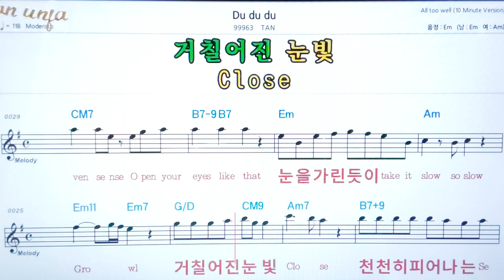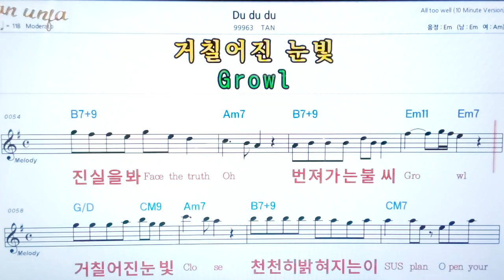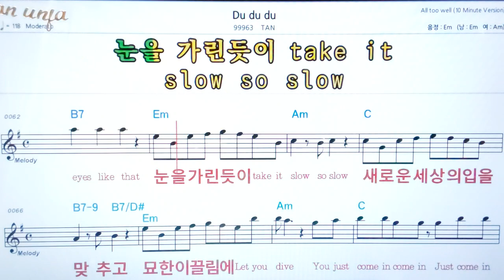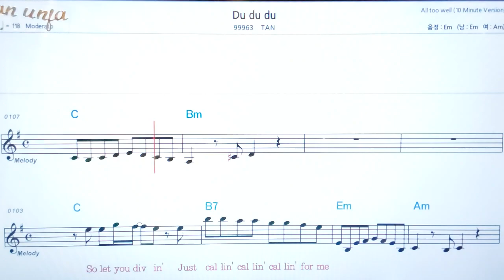Du du du/Tan💖팝송: 악보, 코드, ,가사,Karaoke*카라오케 반주